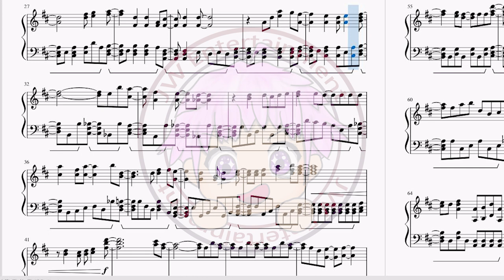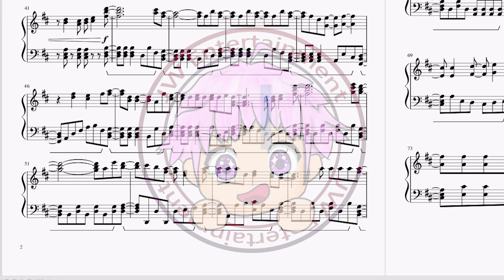[Deca-Dence/デカダンス/沒落要塞] 主題曲OP鈴木このみ - Theater of Life (TV Size) 鋼琴Piano